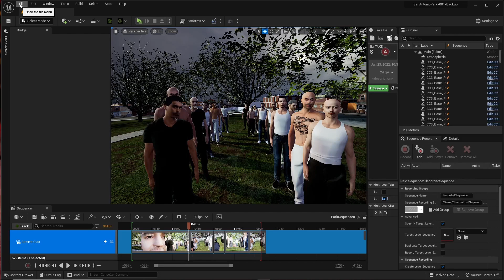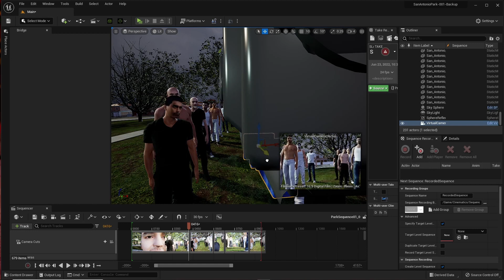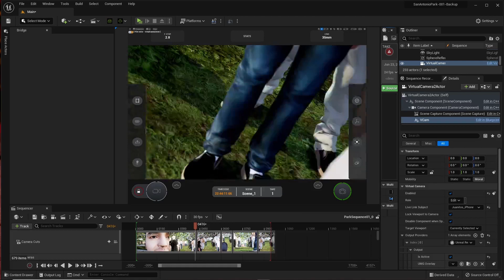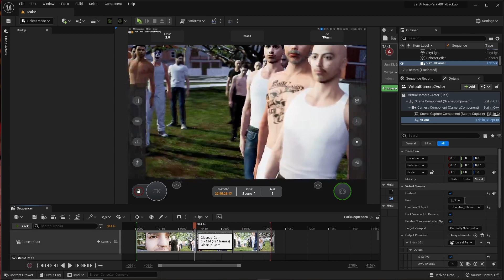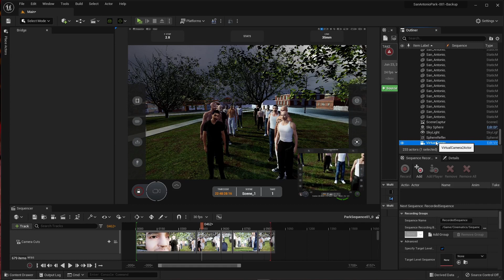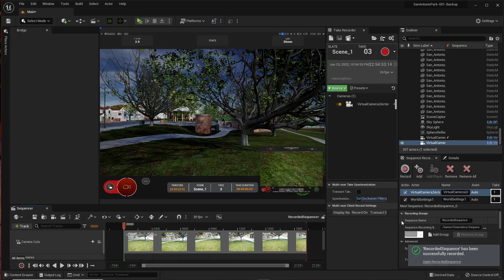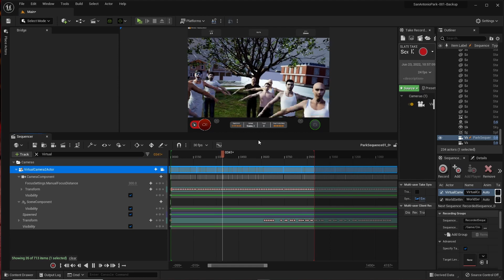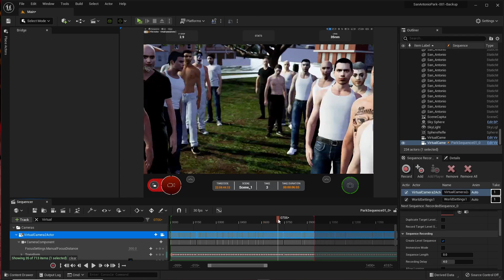Unreal Engine 5 - iPhone + Backbone Controller + Live Link VCAM + Virtual Camera Workflow!!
WOW!! As if camera shot possibilities weren't already great in UE5! Now with this new technique I discovered using my iPhone and a Backbone Controller my camera shots are going to be endless and simply AMAZING!! Please excuse the raw nature of this video, I was learning in real time and recording so I wouldn't forget anything! Many more videos on this subject to come in the future! I'm going to perfect this!!